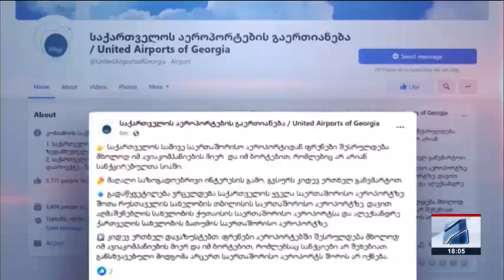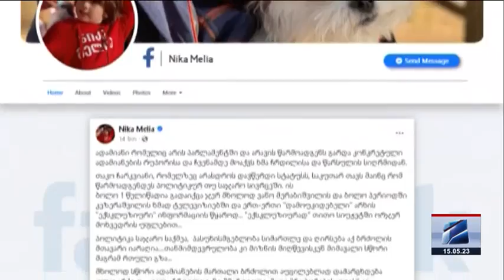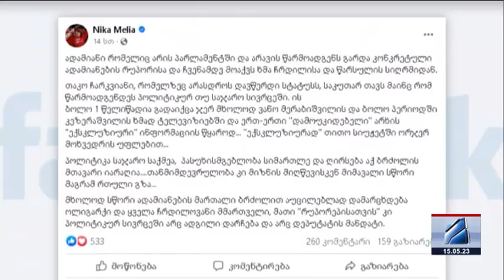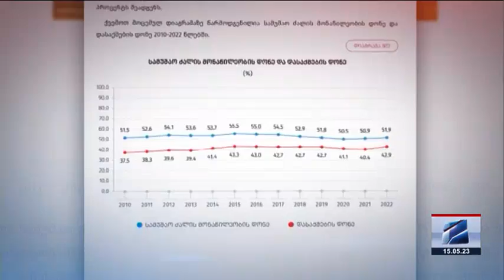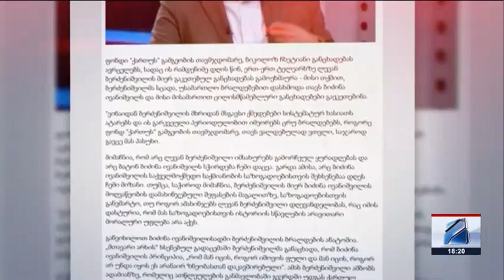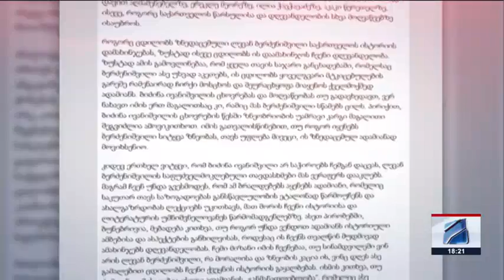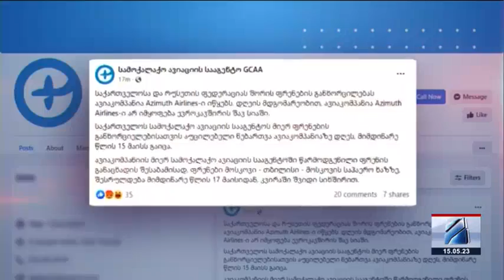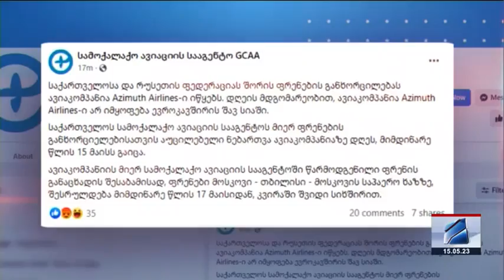კურიერი 18 საათზე-2023.05.15